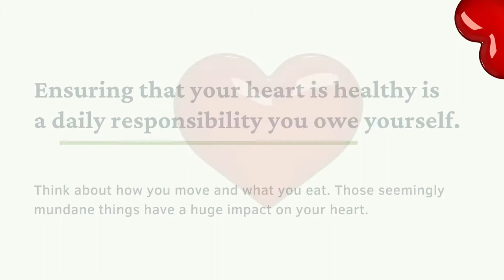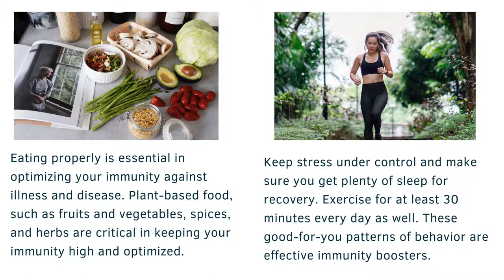Healthy heart | Tranquillize Music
To tranquillize a person means to make them become calm, sleepy, or unconscious by means of life drug.

Ensuring that your heart is healthy is a daily responsibility you owe yourself.